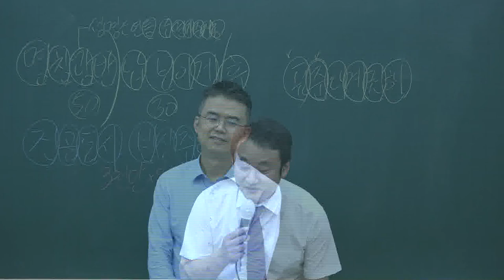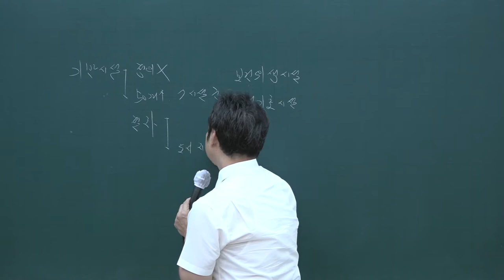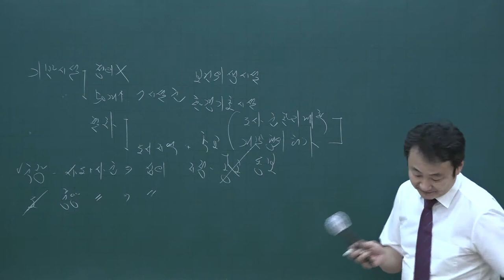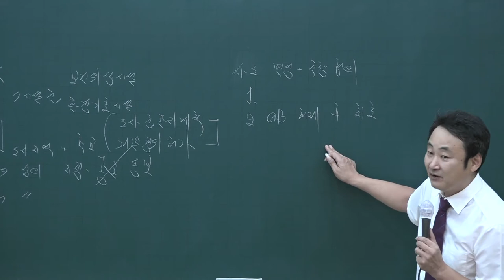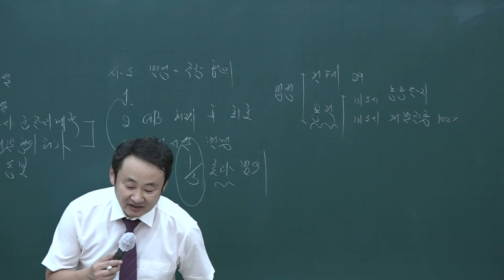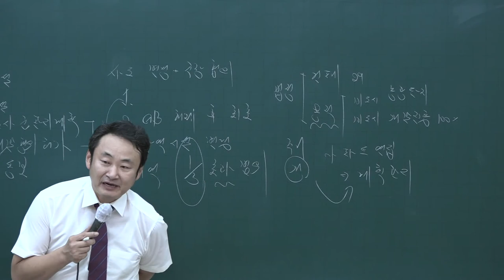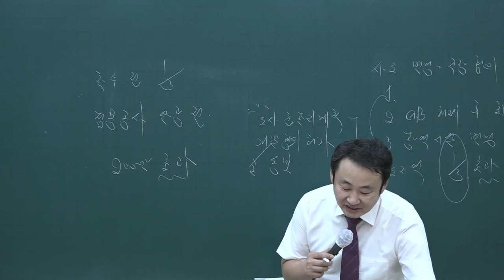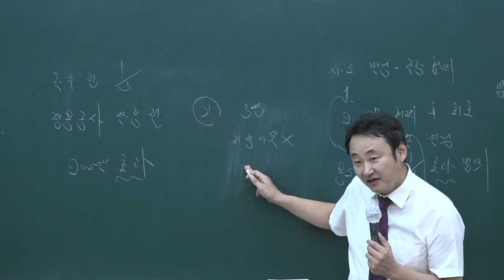[공전무] 2020년 공인중개사 부동산공법 동형모의고사 9-9